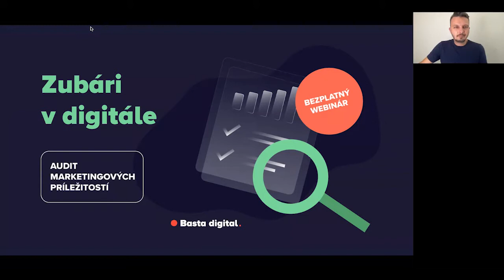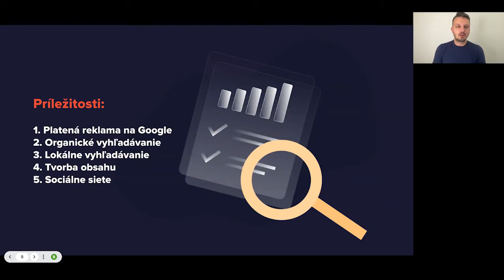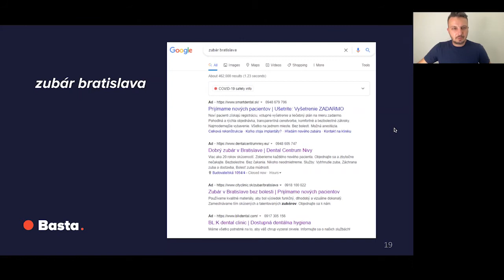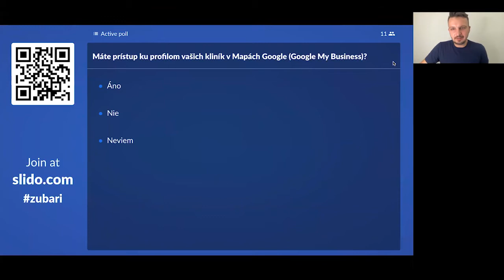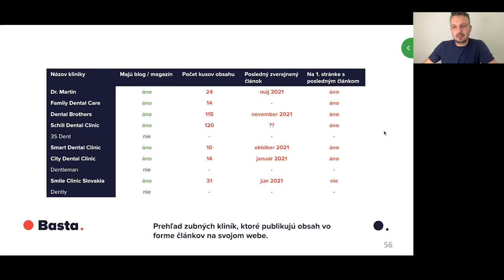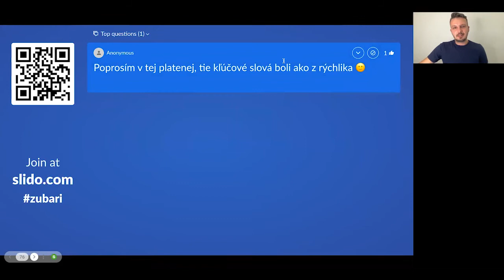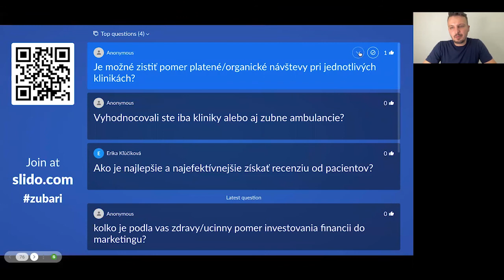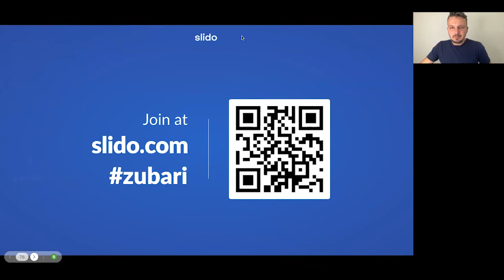Webinár: Zubári v digitále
🔴 Na zázname z webinára sa dozviete aktuálny stav a najväčšie príležitosti v digitálnom marketingu pre zubné kliniky, zubárky a zubárov. Zistenia z nášho auditu sú užitočné pre rôzne typy praxí v stomatológii: zubné ambulancie a kliniky, jednotlivé zubárky a zubárov, ortodoncie, dentálne hygieny a podobne.